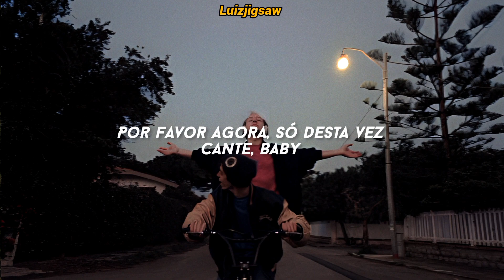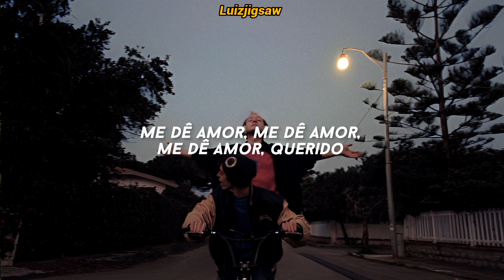Sia - Gimme Love (Tradução / Legendado)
Se Inscrevam♡
Ativem O 🔔